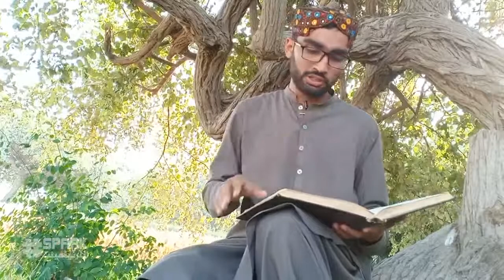Zikr e Latif | Sur Moomal Rano | Spark Entertainment